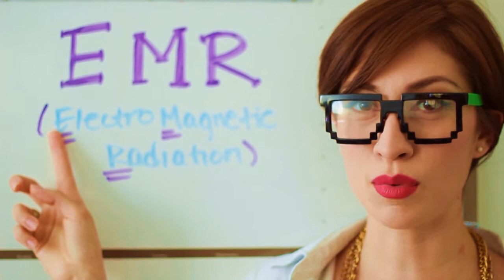IZZY x PBS x The GZA - Science of Light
Here's my submission to the PBS x GZA Science Rhymes competition, featuring my friend Steph Rubino.  Self written and self produced at Izzy Man Studios.
Hope you enjoy and learn a little something about the science of light!

Lyrics to go:
Before the sun came up I was falling on that heat of the night
Never been the one to have to stop got to keep up on that speed of light
How can I see what's right
my glass holds the last of me
Don't know how to slow down help me see through the opacity
I'm used to being blind
Never knew that all the time
If I took a look I'd see us go into a straight line
Feel that EMR (Electromagnetic Radiation) when I see them stars
Leave me so breathless, and I don't breathe that hard
It takes eight minutes for the sun to hit the glasses
Every time I see the sky I'm looking in the past tense
You say time
Is only on the clock
We rap Delorean
Sorry if you can't go
121 gigawatts
88 Miles per hour
Great Scott
We make the beat rock
Incandescent light on when the heat's hot
You are all I need to see color
Take about 200,000 miles per second to know no other